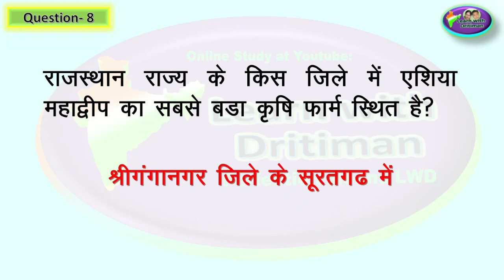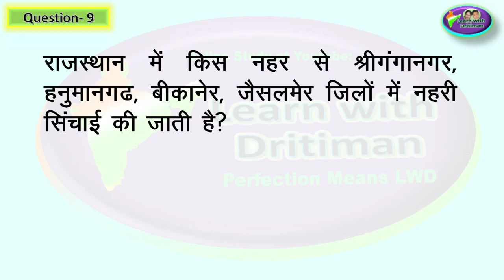Class-7/ Ch-3/ कृषि एवं सिंचाई/ Rajasthan GK/ 1st GRADE/ 2nd GRADE/ हमारा राजस्थान/ syllabus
1st GRADE/ 2nd GRADE/ राजस्थान एक परिचय/ Anu Jadoun/ most important